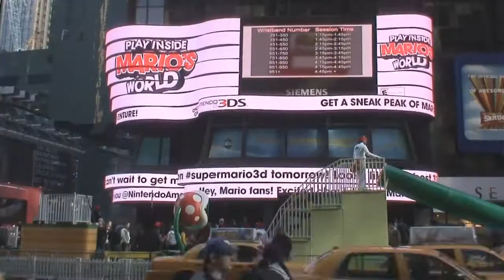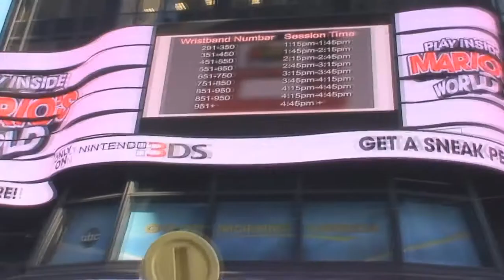Mario and friends at the Super Mario 3D Land Event NYC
Nancy Kim,Mario and friends, at the Super Mario 3D Land Event NYC.